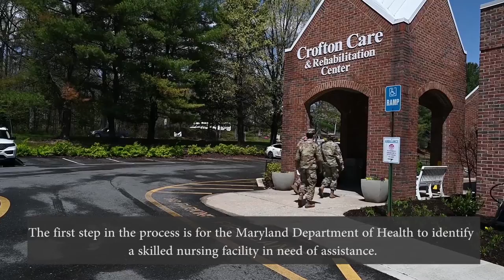MDNG COVID-19 Medical Support Teams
Medical professionals from the Maryland National Guard are teaming up with nursing homes and healthcare facilities statewide to support them in the fight against COVID19. This includes support of medical assessments and administration of COVID-19 tests.